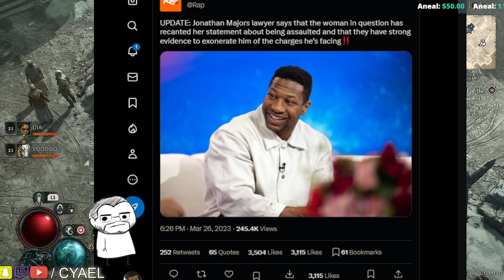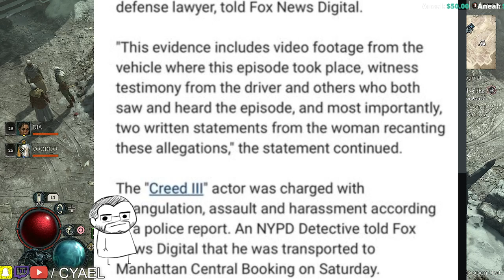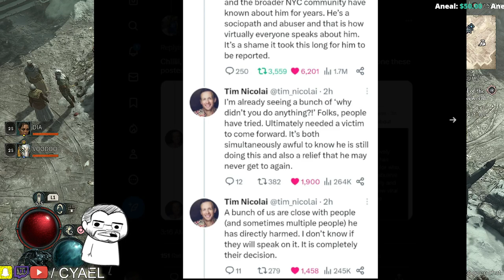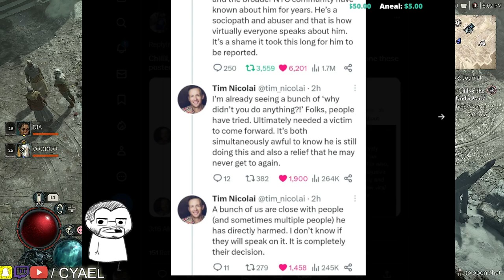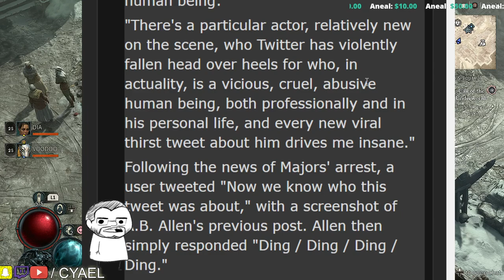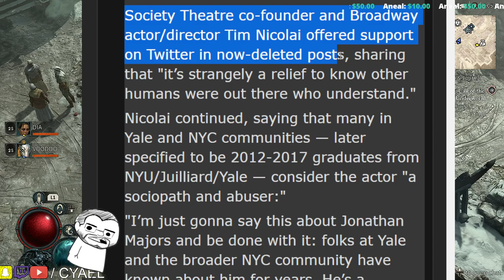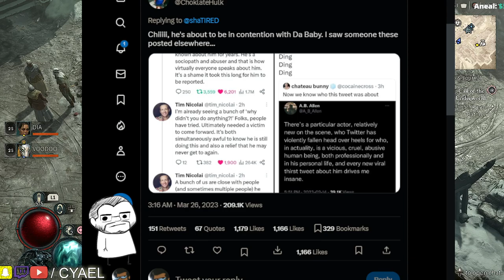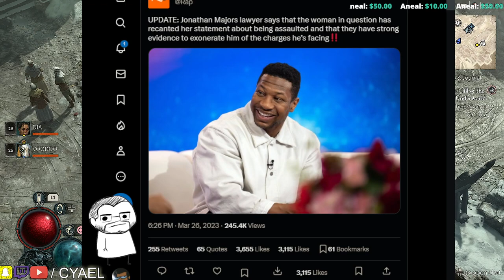Jonathan Majors Accusers withdraws Accusation